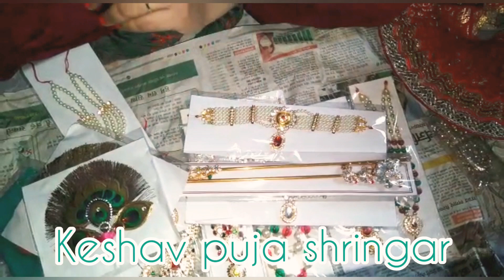unboxing video happy customer |feedback| gopal ji shringar 😇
unboxing video happy customer |feedback|
gopal ji shringar
radha krishan ji ka shringar

Radhe-radhe 🙏